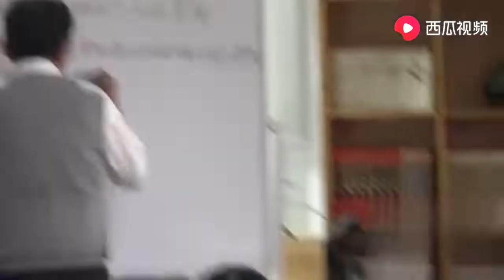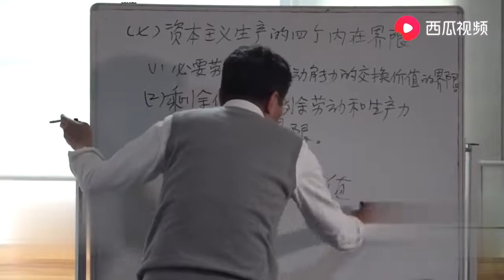21 第21讲：过剩的绝不是剩余劳动